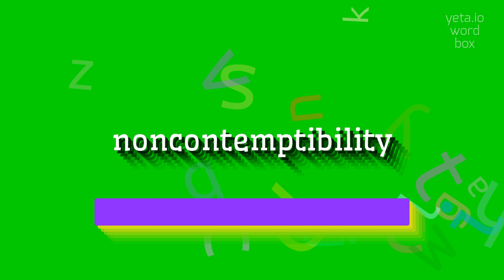How to say "noncontemptibility"! (High Quality Voices)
Watch in this video how to say and pronounce "noncontemptibility"!